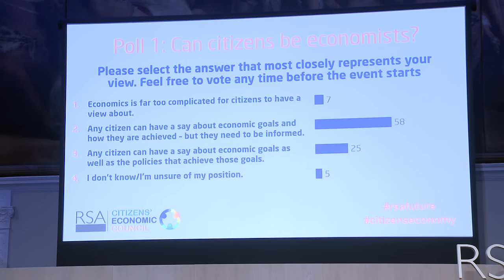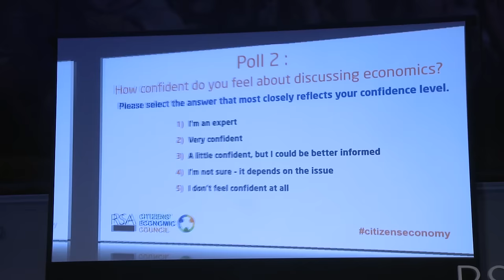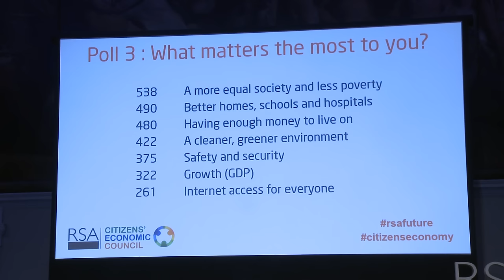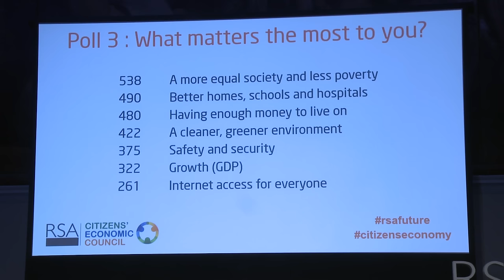Can Citizens be Economists?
Can citizens be economists? The RSA launched the Citizens’ Economic Council the week after the UK voted to leave the European Union, with the timely question: can citizens really be economists, and what might the extent of their role and influence in shaping national economic policy be? A panel of experts discuss the value of citizen voice that is informed, deliberative and forward thinking.

Tony Greenham and Reema Patel introduce the RSA’s Citizens’ Economic Council. The event also brought together Seema Malhotra MP, Julie Timbrell from Occupy Democracy, Simon Burall, Director of Involve, and Paul Johnson, Director of the Institute for Fiscal Studies in a panel discussion about the future of the economy. The event is chaired by Matthew Taylor, Chief Executive of the RSA.

The Citizens’ Economic Council is kindly supported by Friends Provident Foundation and by the Barrow Cadbury Trust.